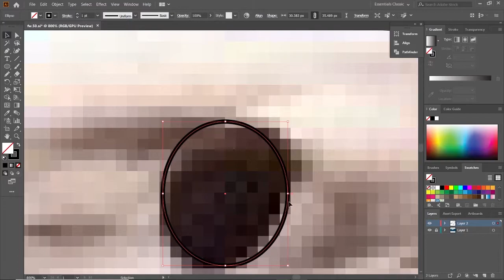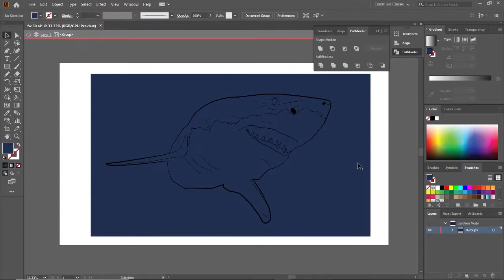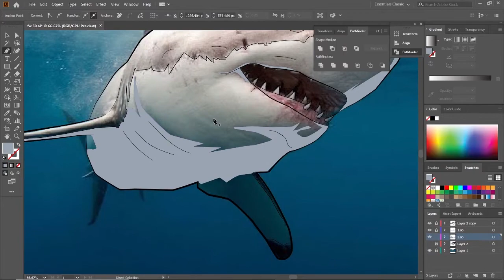Sharks adobe illustrator Vector Art (highlight)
Adobe Illustrator